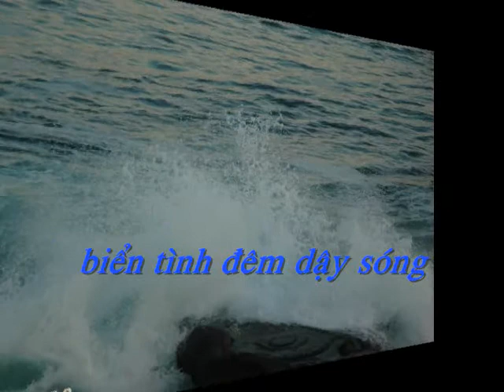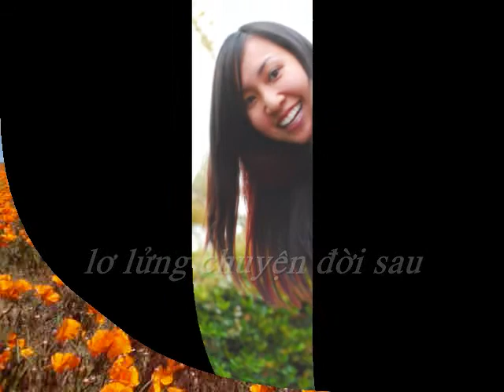Đưa Em Về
Nhạc: Mỹ Ngọc & Võ Tá Hân
Thơ: HNTT
Ca Sĩ: Thụy Long
Hoà Âm: Quang Đạt
Võ cô nương studio thực hiện
hoàn tất nhạc: June 2007
phim ảnh: May 2010